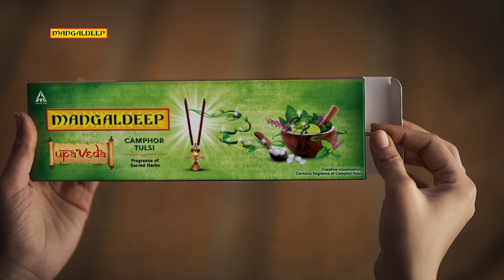Mangaldeep Upaveda – Camphor Tulsi (Malayalam)